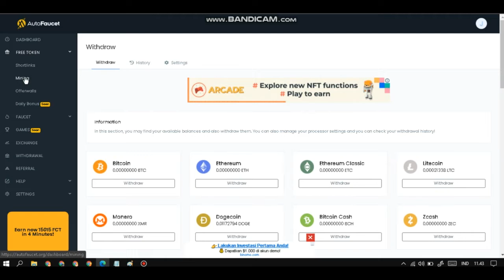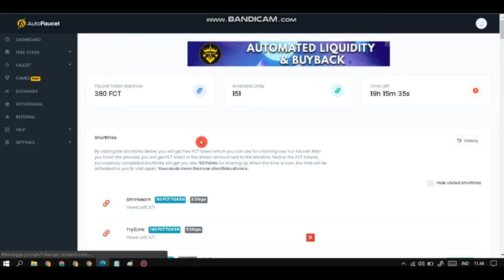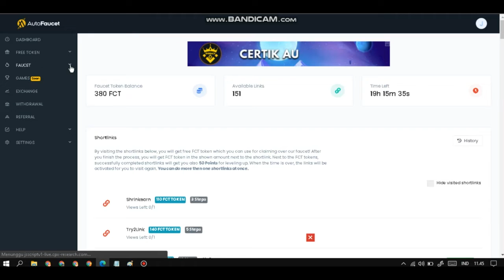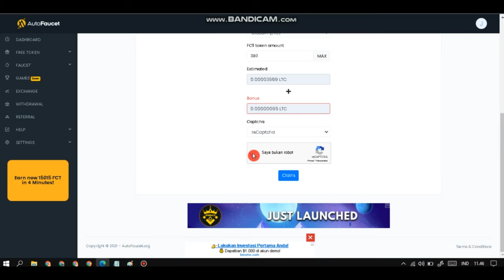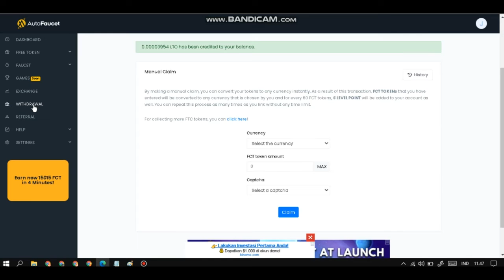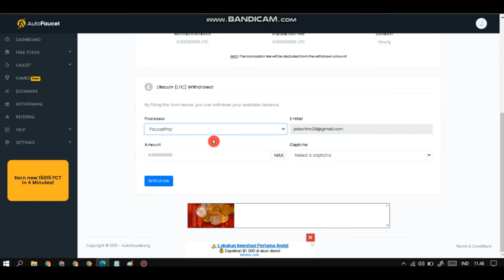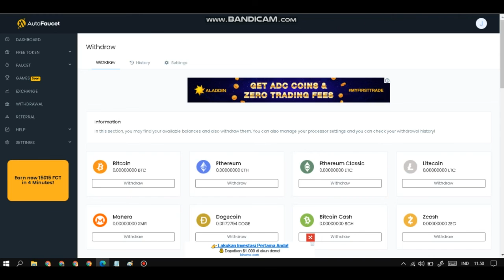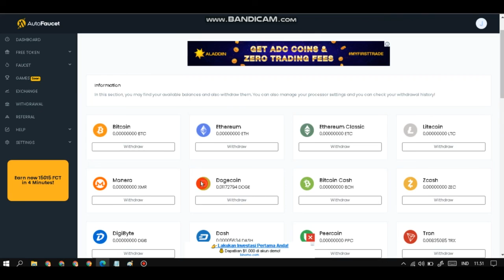Web Pengasil Ltc Litecoin AutoFaucet - Withdraw 25292 LTC Satoshi Ke Faucetpay